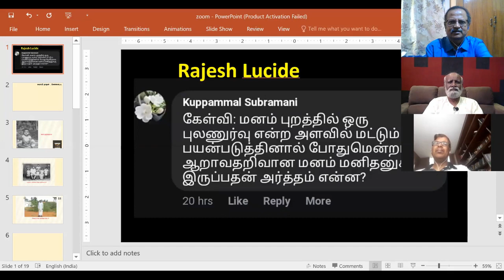மனது புலன் என்ற தகுதியை எப்படி இழக்கிறது?